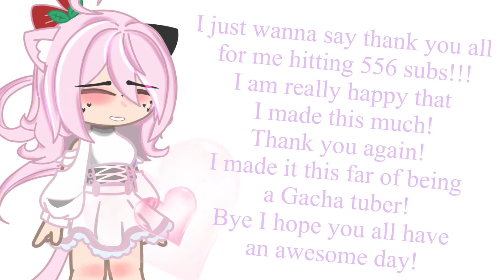Thank you note to all my subscribers ❤️